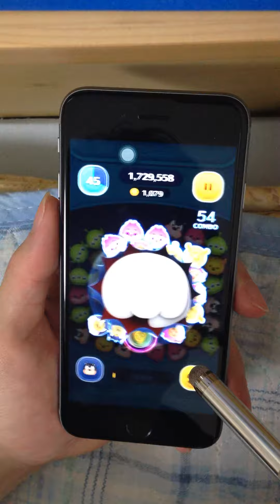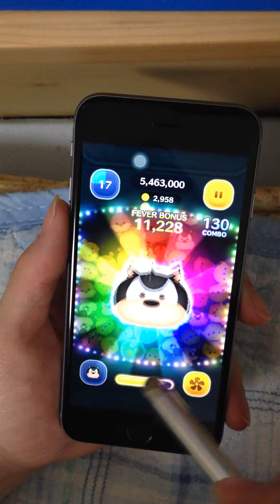ツムツム ピート sl6 977万 説明欄に1004万のURL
動画は前に撮影したものを載せています。

ハイスコア更新しました！